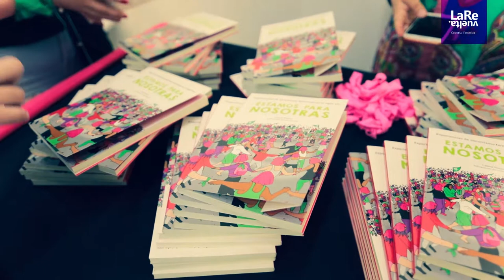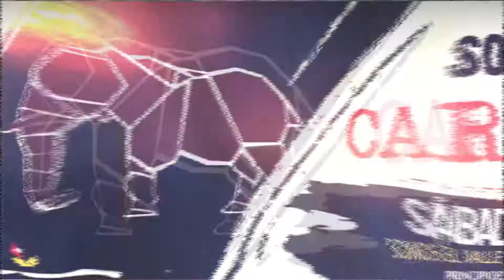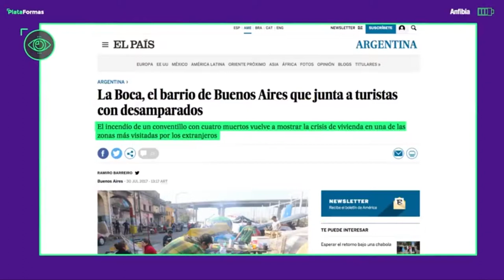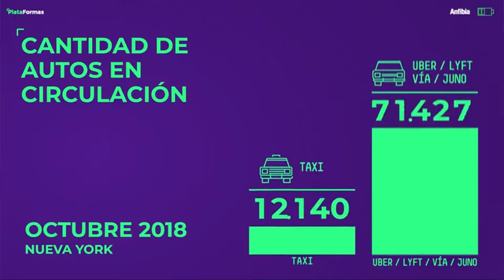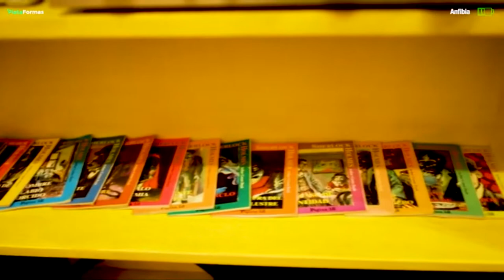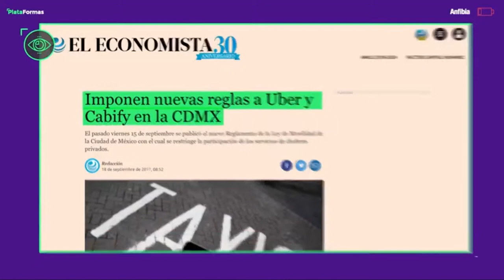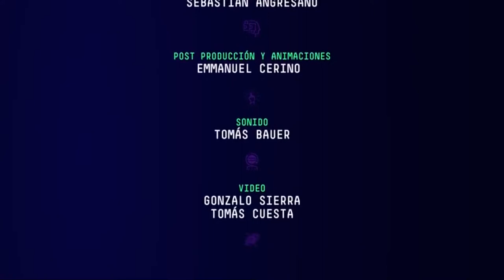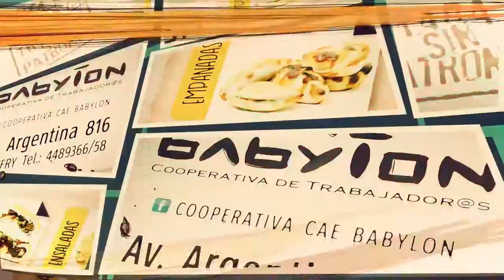Argentina: Más trabajo precario, más trabajo esclavo.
Negarse a aceptar una oferta de empleo sin contraprestación económica, lejos de escandalizar, está empezando a generar sentimiento de culpa. Ha dejado de ser una ofensa a nuestra valía para convertirse en sometimiento. Visto más como un favor o un motivo para estar agradecidos donde oponerse significa "no querer mejorar". En definitiva, no poner de tu "parte"